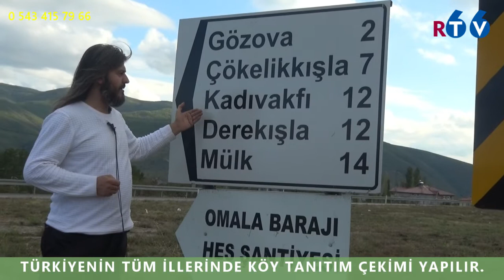Derekışla Köyü Tanıtım Fragmanı 2023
Bu Köyün 2023 Yeni Tanıtım Çekimine Bir Babayiğit Yani Bir Sponsor Aranmaktadır.